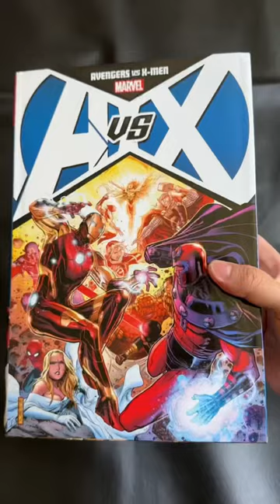BEST X-MEN OMNIBUS EDITIONS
Today I've compiled a list of some of the best X-Men Omnibus editions from Marvel Comics. Uncanny X-Men, Astonishing X-Men, X-Treme X-Men,, and so many more!

What are some of your favorite X-Men comic stories and collections?

Use my code:
"thecomicbookreport"

Musician: @iksonmusic